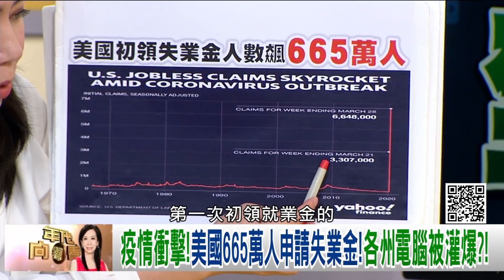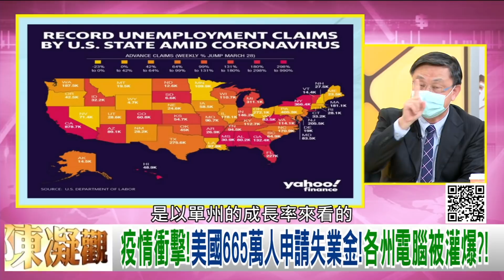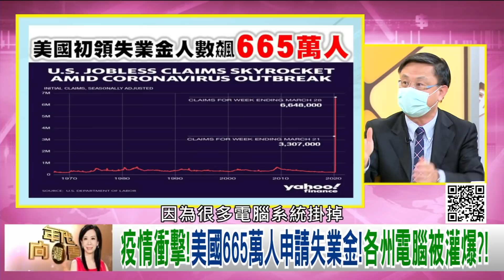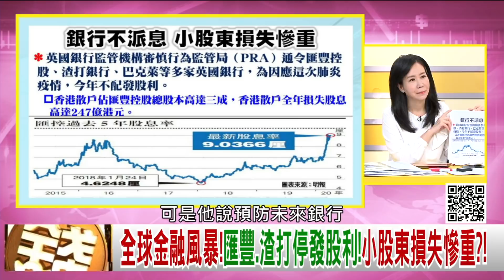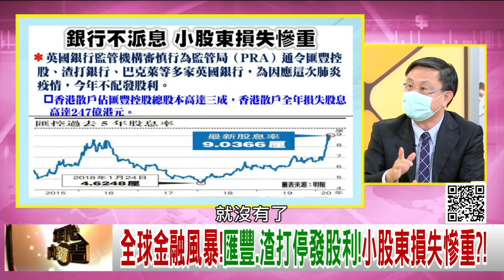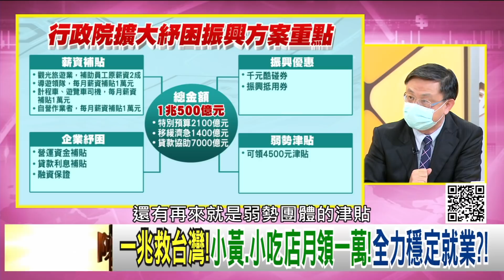精彩片段》朱岳中：很多電腦系統掛掉了...【年代向錢看】20200403